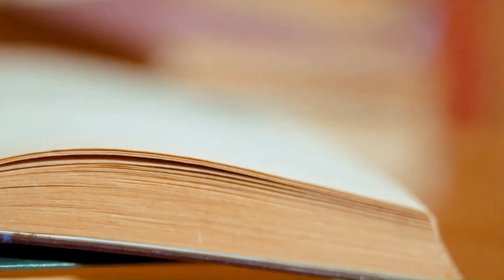📗🎧পিশাচিনী 🎙️📕|💀 Bengali Horror Audio Story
❤️‍🔥 Bangla golpo audio 💚 of horror story, Romantic Audio Story and bhalobashar golpo. Bengali audio story of Bengali Classics Audiobook like Bengali horror story and horror audio story, prem dot com golpo and Bengali romantic audio story compilation. Bengali audio story of bangla bhuter golpo audio and bangla romantic golpo audio merged together. New golpo for midnight horror with all new sunday suspense, bengali detective story audio and valobasar golpo audio.